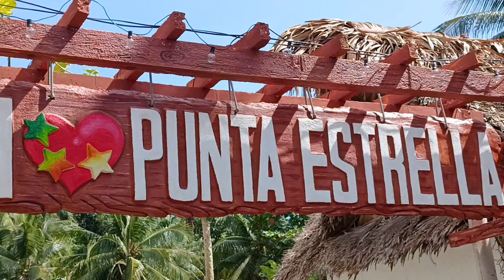Oas Albay Punta Estrella Beach